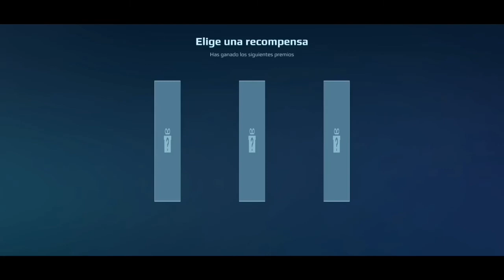⚓🔥 ABRIENDO 6000 FICHAS DEL NUEVO EVENTO EN COFRES DE 100🔥|| WAR ROBOTS 🤖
Hola amigos...aqui les comparto un nuevo video para   mi canal sobre...ABRIENDO 6000 FICHAS DE  COFRES DE 100   || WAR ROBOTS...Espero les guste...Cualquier pregunta no duden en dejarla en los comentarios...No olviden suscribirce, regalarme un buen like, compartir y activar las notificaciones... Saludos y bendiciones...🤝🙏✔️

✳️Les comparto los canales amigos:

🟠LUIS WR MEX

⚫FGC Comandante WR

🔵 Turbo commander gaming